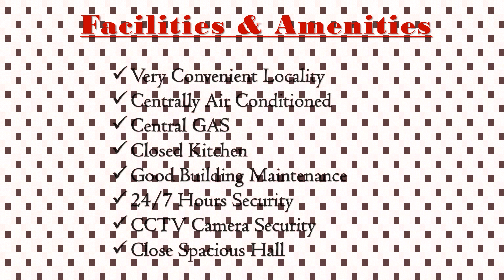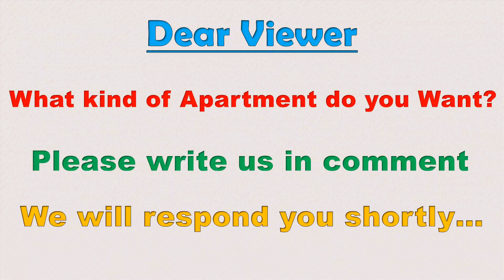3 BEDROOMS APARTMENT WITH FREE GYM AND PARKING SPACE IN AL MANKHOOL - DUBAI I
3 BEDROOM APARTMENT FOR RENT
AREA : AL MANKHOOL
CHILLER FREE
PARKING FREE
GYM
SWIMMING POOL
NEAR TO SUPER MARKET
SPA
HOSPITAL
BUDGET PROPERTY
DUBAI PROPERTY

ABOUT AL MANKHOOL:
Mostly residential and quiet, Al Mankhool also has a sprinkling of budget hotels and office blocks, with electrical shops and supermarkets along Al Mankhool Road. The midrange stores of BurJuman mall are surrounded by tea shops and pizzerias, while sports bars and music clubs mingle with Lebanese diners, trendy Asian restaurants, and basic curry houses. Soccer is played in kid-friendly Mankhool Park.
Area: 100 ha
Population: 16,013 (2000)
Community number: 317
City: Dubai
Emirate: Dubai

Al Mankhool (Arabic: المنخول‎) is a locality in Dubai, United Arab Emirates (UAE). Located in western Dubai, in the area of Bur Dubai, Al Mankhool is largely a residential area. However, several restaurants, hotels and financial service corporations (such as Citibank and Emirates NBD) are located in Al Mankhool. Route D 90 (Al Mankhool Road) runs east–west through the locality, while Khaled bin Al Waleed Street runs perpendicular to Al Mankhool road. The section of Khaled bin Waleed Street that is in the proximity of Al Mankhool is sometimes referred to as Bank Street  by expatriates.

Al Mankhool is bordered by Umm Hurair in the north, Al Rifa in the west, Al Karama to the east and Al Jafiliya to the south. Important landmarks in Al Mankhool include the Al Mankhool Community Health Centre and the Bur Dubai Etisalat service centre.